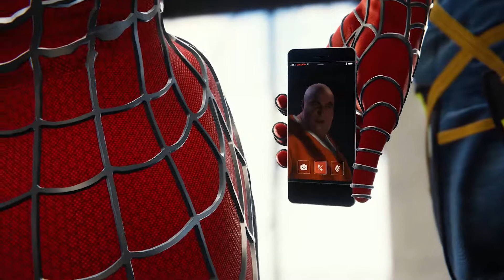Securing the Fisk Construction Site | Spiderman Remastered PC Gameplay Walkthrough Part7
Spider-Man Remastered PC Walkthrough Part 1 and until the last part will include the full Spider-Man Gameplay on PC. This Spider-Man Remastered Gameplay is recorded in 4K 60FPS on PC and will include the full game, all endings and all boss fights.

Tags________________________________________

Spider-Man
Spider-ManPC
Spider-ManRemasteredPC
Spider-ManRemasteredPCGameplay
Spider-ManGameplay
Spider-ManRemasteredPCWalkthroughPart1
Spider-ManPCRayTracing
Spider-ManRemasteredPCGameplayPart1
Spider-ManRemasteredPCEnding
Spider-ManRemasteredPCFullGame
Spider-ManGame